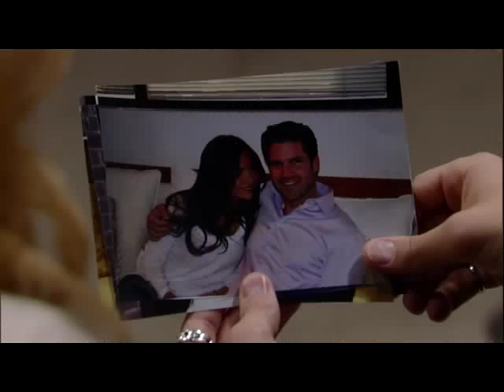GH - Jonathan Jackson As Lucky Spencer - 2010 - p.181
General Hospital
Jonathan Jackson As Lucky Spencer
2010 - p.181

~Description~

Lucky and Siobhan go through with their plan.